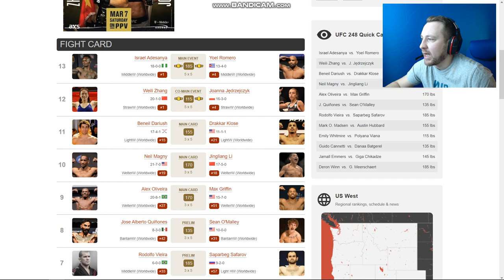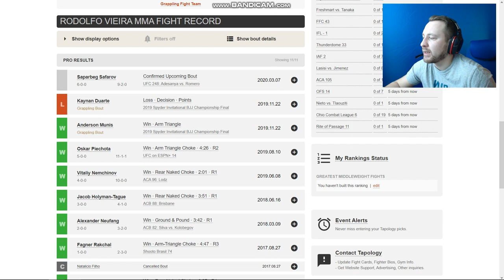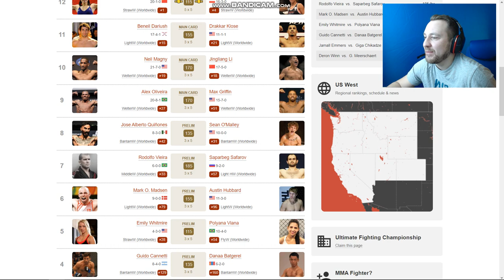UFC 248: Сапарбек Сафаров vs. Родолфо Веера